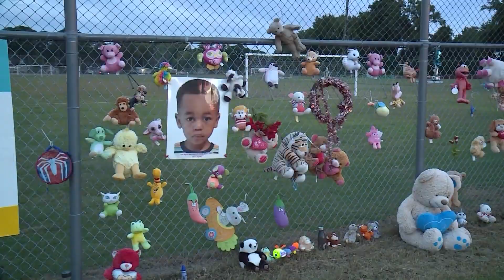Judge orders second competency exam for Cory Bigsby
A judge has ordered a second competency exam for the father of missing Hampton toddler Codi Bigsby.